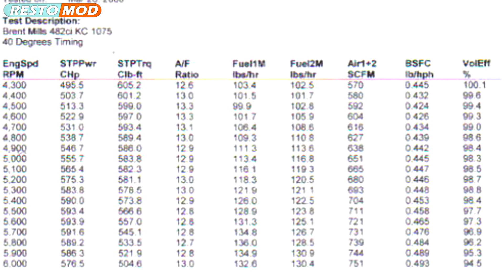Ford GT40 MK IV Build Project